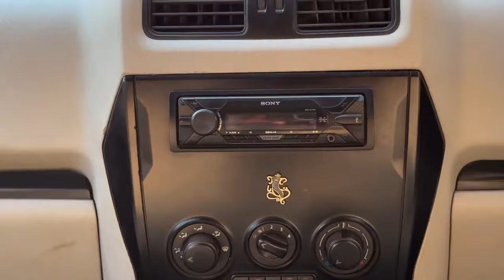Second Hand Scorpio, Second Hand Bolero For Sale | Second Hand Suv For Sale | Used Suv For Sale🔥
Second Hand Scorpio, Second Hand Bolero, Second Hand Suv For Sale, Used Suv for Sale, Second Hand Car under 1 lakh, Second Hand Car under 2 lakh | RP CAR VLOGS

Address : Mahidnra First Choice, Katangi Bypass, in front of dadda nagar, Jabalpur 482001

(Tyming : 11 Am to 7 Pm )

MY GEARS :

My Cameras (Iphone 14 Pro)

Secondary Camera (Go Pro Hero 10)

Primary Mic (Rode Wireless Go 2)

Mic Under 1000 (Boya By M1)